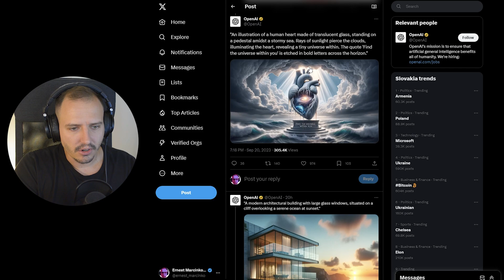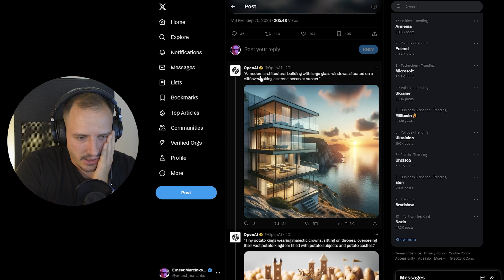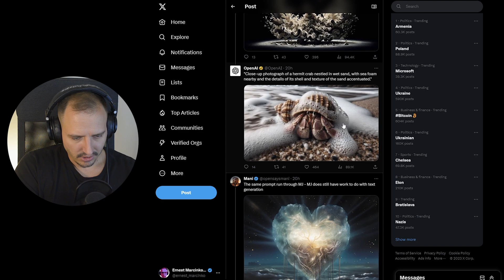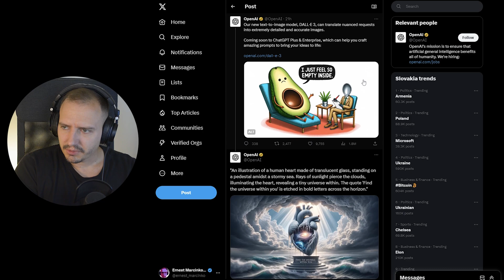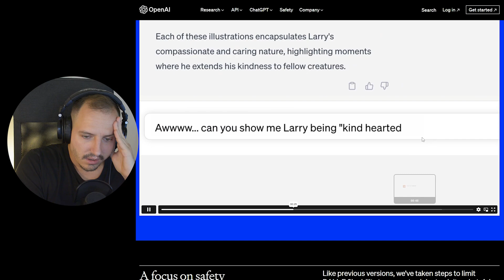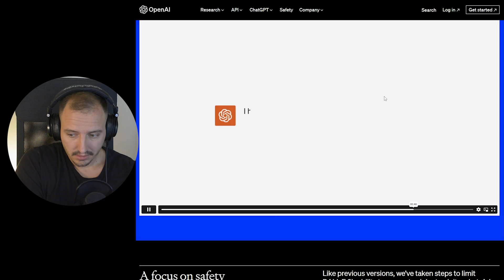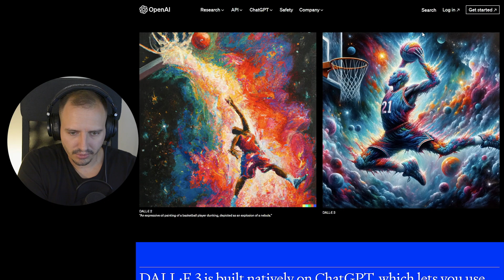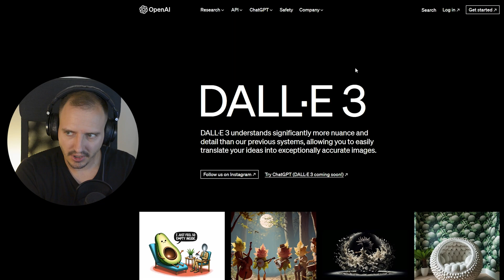DALLE 3 joins ChatGPT and it is Incredible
Dalle 3 is the most advanced image gernerator engine developed by OpenAI. They decided to integrate it to ChatGPT to create very accurate images from advanced prompts. ChatGPT can even extend your images and make anything you like.